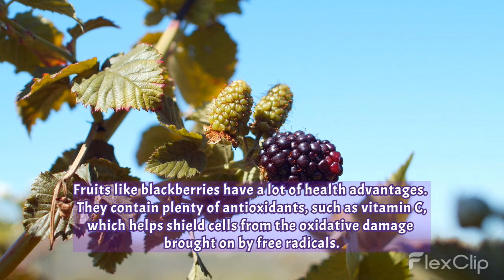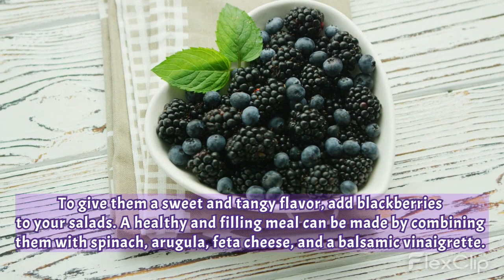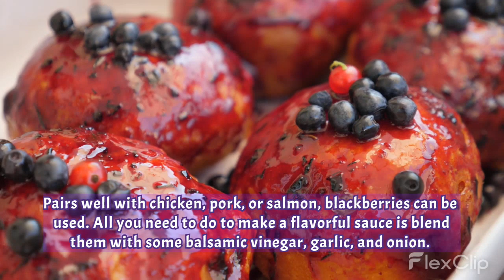Optimum Health Oasis: Blackberry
Blackberries are a juicy, dark-colored fruit that is commonly consumed raw or used to make jams, jellies, and desserts. They are high in dietary fiber and antioxidants, which help to protect the body from damage caused by free radicals. Blackberries are also high in vitamins C and K, as well as minerals such as calcium and magnesium. They have been linked to a variety of health benefits, including better brain function, digestion, and reduced inflammation. Blackberries can be eaten as a snack on their own or added to smoothies, salads, and baked goods. They are a tasty and nutritious addition to any healthy diet.